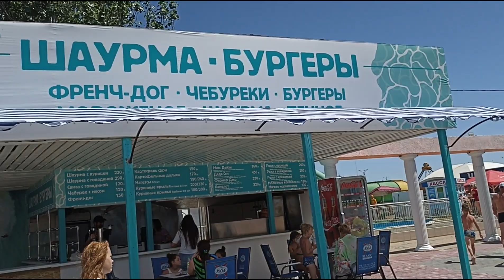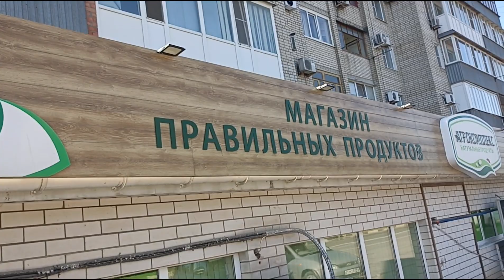Переезд на юг/ С днём семьи, любви и верности/ Вся правда о зарплатах в Ейске.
Добро пожаловать на наш канал! Меня зовут Ирина, муж Владимир. Мы семья, которая решилась на переезд из города Дзержинск Нижегородской области (самого грязного по экологии города на планете), в Краснодарский край,  город Ейск. Мы начинаем жизнь с нуля, в прямом смысле этого слова, так как переезжаем, взяв с собой только личные вещи. Оставайтесь с нами! Мы будем  делиться своим жизненным опытом переезда, адаптации к новым условиям жизни, устройством на работу.

P.S. Будем очень благодарны если поделитесь этим видео со своими друзьями!